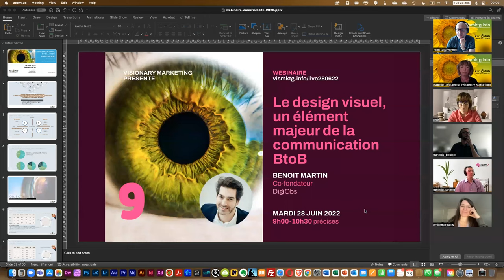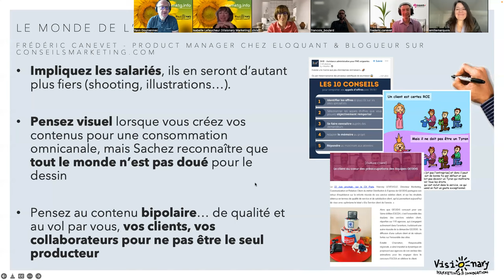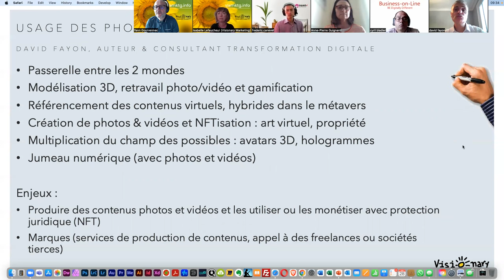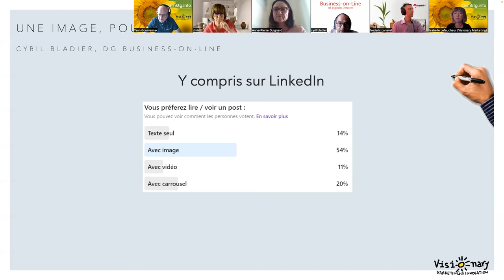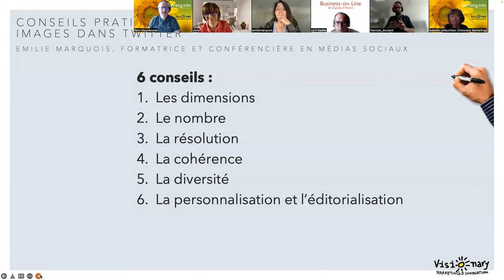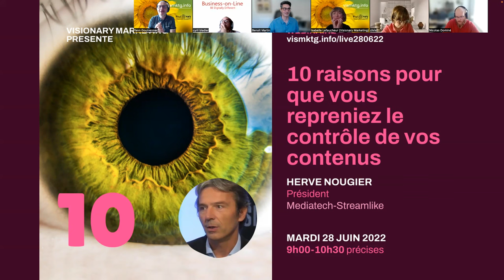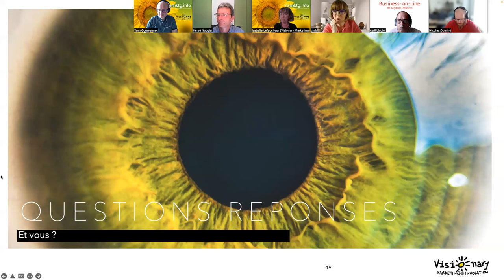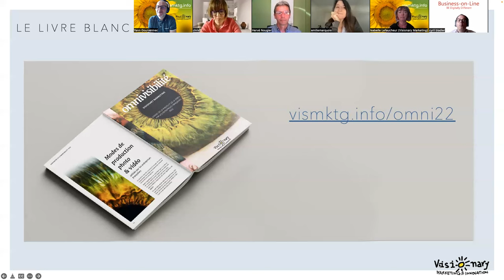[Fr] Webinaire de l'omnivisibilité : usage des photos et vidéos en entreprise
WEBINAIRE PARTICIPATIF POUR TOUT COMPRENDRE DES USAGES DE LA PHOTO ET DE LA VIDEO PAR LES ENTREPRISES (28 juin 2022)
Ce webinaire porte sur la restitution des résultats du Baromètre de l'usage des photos et des vidéos par les entreprises en 2022
00:00 Les principaux résultats sont présentés par Yann Gourvennec, puis 11 témoins du Baromètre sont intervenus pour donner un point de vue original sur ce sujet :
11:59 Fred Canévet Product Manager chez Eloquant & Blogueur sur ConseilsMarketing.com : Le monde de l’image est devenu bipolaire
17:55 Anne-Pierre Guignard Directrice Marketing Rapid7 et Administratrice du CMIT : L’image à l’heure de la transformation numérique
26:50 David Fayon, Auteur & Consultant Transformation Digitale : De l’omnivisibilité dans le métavers
36:00 Christelle Alexandre, Consultante Marketing - Cx Addict : 5 conseils pour rendre votre contenu instagrammable
45:15 - ... Cyril Bladier ... DG Business-on-line : Une image, pour quoi faire ?
50:14 François Boulard Responsable Digital Corporate Ellisphere : 3 conseils pour mettre en place sa content factory internalisée
56:15 Emilie Marquois Formatrice et Conférencière en Médias Sociaux : Conseils pratiques pour bien maximiser l'impact des images dans Twitter
1:03:30 Thierry Maillet Co-fondateur et Directeur Général d’Ooshot : L'omnivisibilité à l'épreuve des chiffres
1:12:00 Benoit Martin Co-fondateur de DigiObs : Le design visuel, un élément majeur de la communication BtoB
1:18:57 Hervé Nougier Président Mediatech-Streamlike : 10 raisons pour que vous repreniez le contrôle de vos contenus
1:27:17 Anthony Rochand CEO et Co-fondateur de LEW : Conseils en stratégie de contenus photos et vidéos pour les marques

1:33:00 Questions-Réponses

Avec ce baromètre de l’omnivisibilité, nous nous sommes donné pour objectif d’analyser l’usage de la photo et de la vidéo par les marques et les entreprises en France.

Ce terme d’omnivisibilité ne vient pas de nulle part. Tout est parti d’une interview de Thierry Maillet, cofondateur et directeur général d’Ooshot, réalisée dans les locaux de Visionary Marketing.

Lors de cet entretien filmé, Thierry détaillait les tenants et aboutissants de ce qu’il appelait l’omnivisibilité.
 Ce qu’il signifiait par là, c’est que la photo et la vidéo avaient pris une place primordiale dans les usages des entreprises, mais que ces usages et ces modes de production étaient protéiformes. En d’autres termes, la photo et la vidéo n’étaient plus le seul fait de photographes ni de vidéastes, mais de tout un chacun dans l’entreprise, influenceur, voire client ou partenaire de cette entreprise